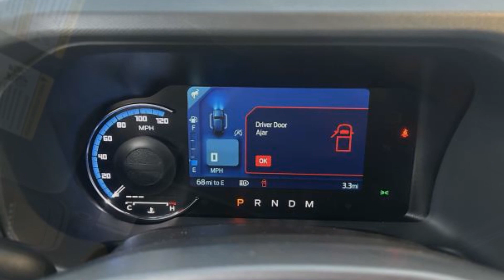2024 Ford Bronco Black Diamond Kansas City MO, Grandview MO, Belton MO, Overland Park KS, Leawood KS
2024 Ford Bronco Black Diamond 1FMEE1BP2RLB37844 Video

This 2024 Ford Bronco Black Diamond 1FMEE1BP2RLB37844 is full of phenomenal features such as: